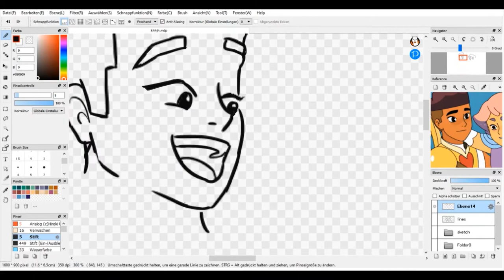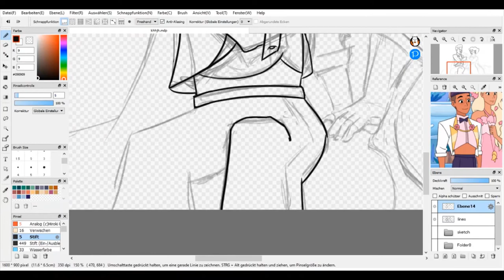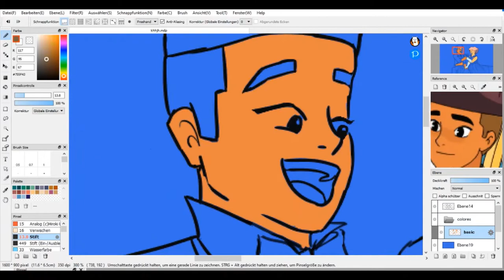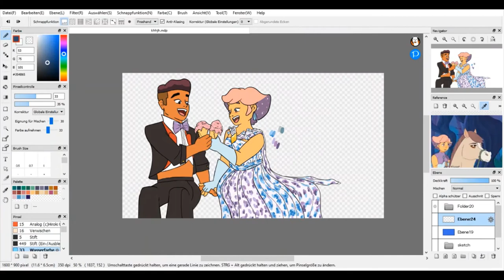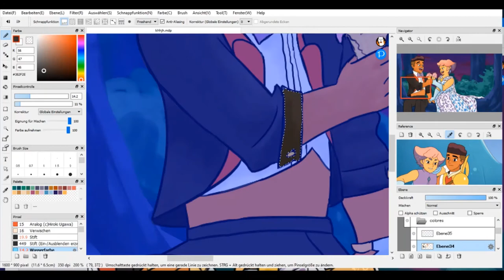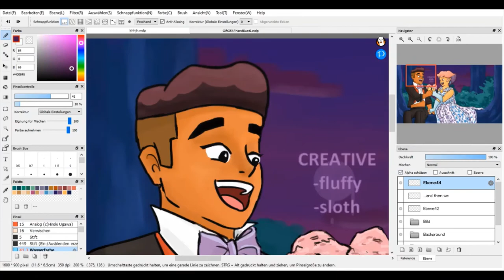[Speedpaint] - Glimmer and Bow (She-ra and the Princesses of Power)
"And then we eat ice cream afterwards. It´s our thing."

I always wanted to film my drawing process, so happy to be finally able to!

It took me a little bit more than 6 hours.

Glimmer´s dress is suppose to look like the one from Karen Fukuhara (voice actor) but I still wanted to make it her own. I wanted to do the same for Bow (Marcus Scribner), but I could not find any outfit than would suit Bow as well.

Program: FireAlpaca

Characters:
I do not own them, they are from the Netflix/Dreamworks show She-ra and the Princesses of Power